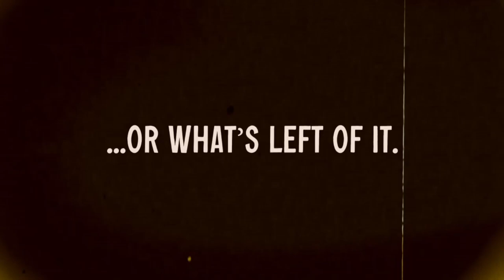Fallout: Rogue Radio Ep1 - Fallout 2D20 Actual Play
Beautiful Southern Oregon, or…what’s left of it. This land is full of opportunities for honest folk and rebels alike; there are plenty of good times to be found! Grab a Nuka Cola, put on your fanciest vault suit, and tune in to Rogue Radio!

Cast
The Overseer - Nate
Ruby Rocket - April
Tanya - Jake
Zennin Jones - Justin
'Doc' Hawthorne - Logan
Darby Walker - Rose